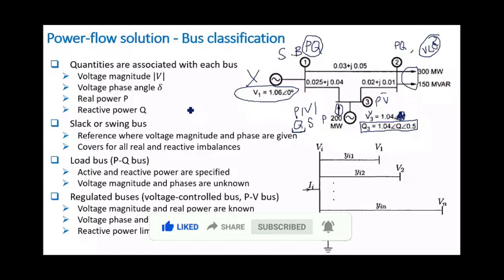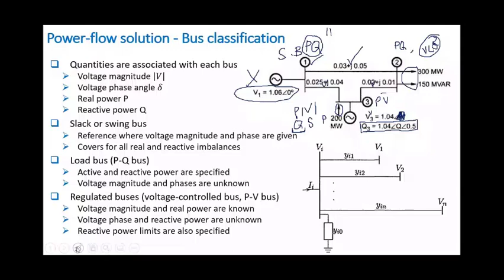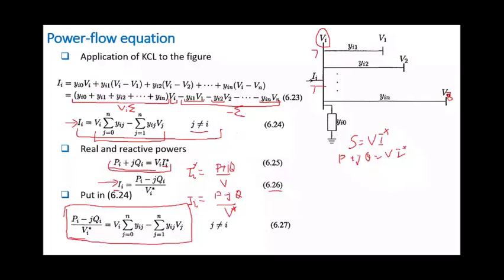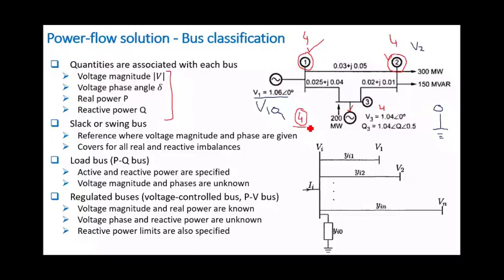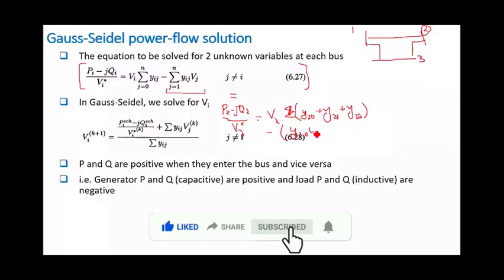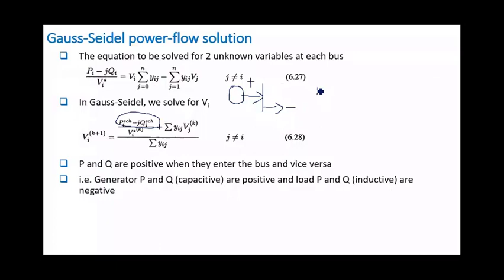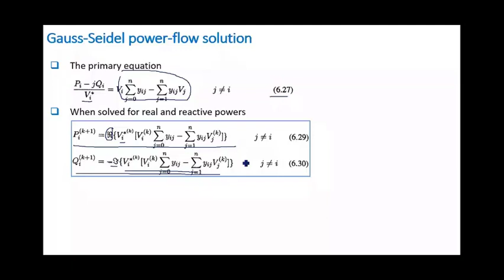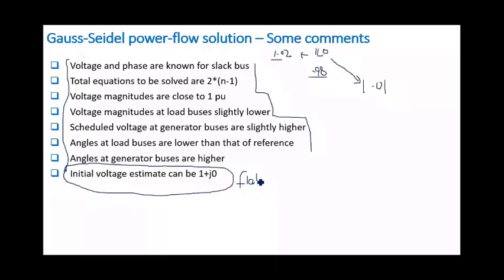Lecture 12 | Bus Classification-Slack Swing Bus-Load Bus-Regulated bus-Power System Analysis